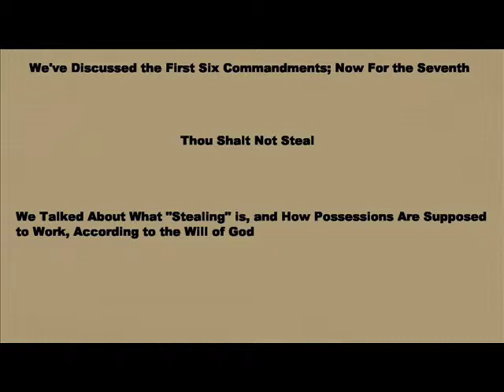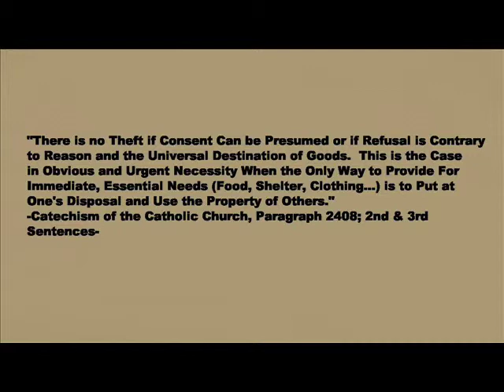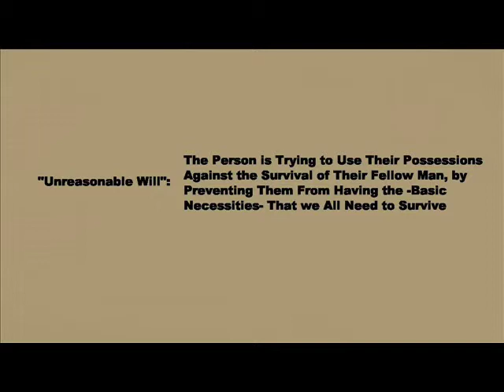Is Theft Always Wrong?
Is it theft to take something that someone wants you to have?  Is it theft to steal, in order to survive?  Are these things still immoral?